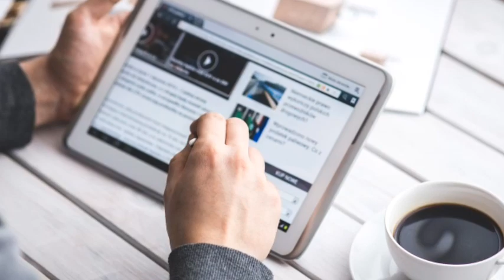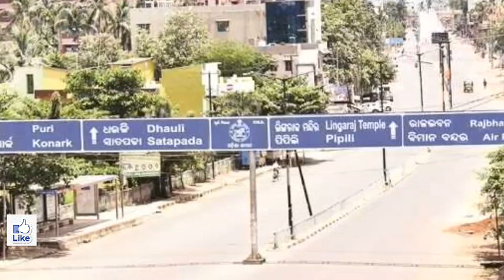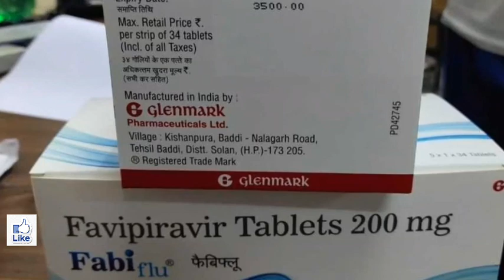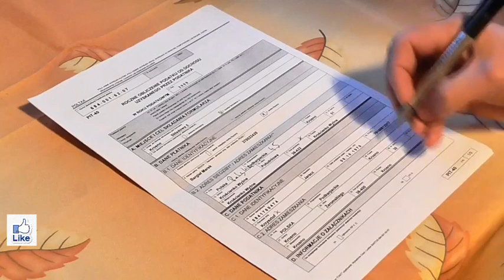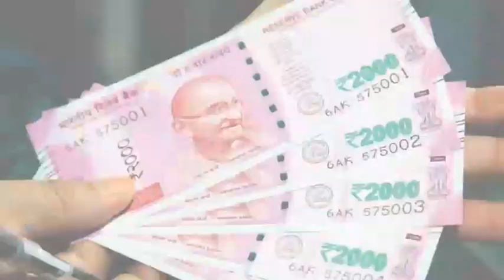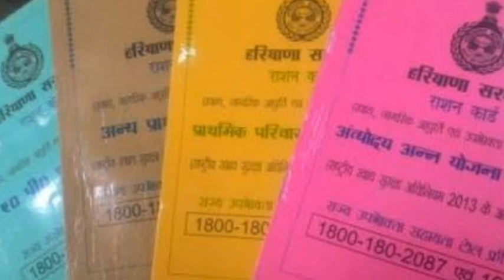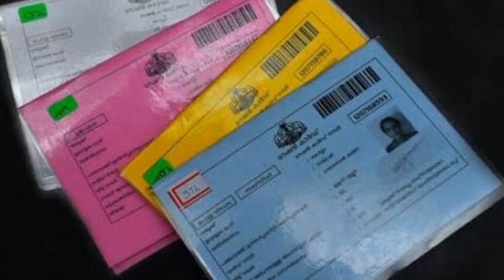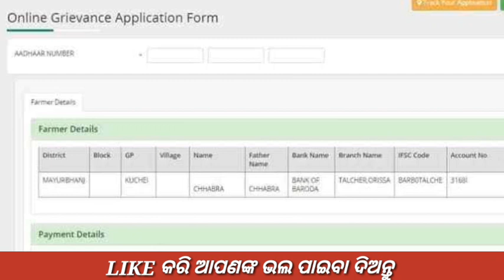kalia yojana 1st 2nd 3rd list final date odisha money | 14 july 2020 | kusi runa chada heba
JAY JAGANATHA